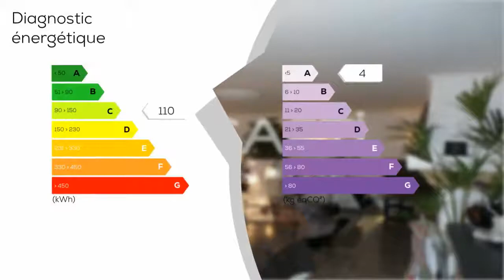A vendre - Maison/villa - LA FARLEDE (83210) - 7 pièces - 240m²